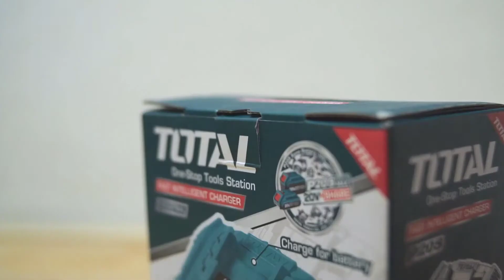TOTAL TFCLI2003 | شاحن بطارية سريع 20 فولت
شاحن بطارية سريع 20 فولت

يناسب جميع أدوات Total P20S 20V

4000 مللي أمبير: 2.0Ah في 30 دقيقة ، بطارية 4.0Ah في ساعة واحدة

مناسب مع حزمة بطارية 2.0Ah ، حزمة بطارية 4.0Ah